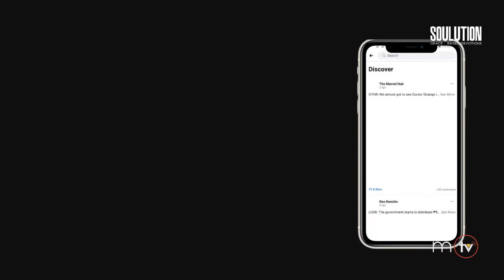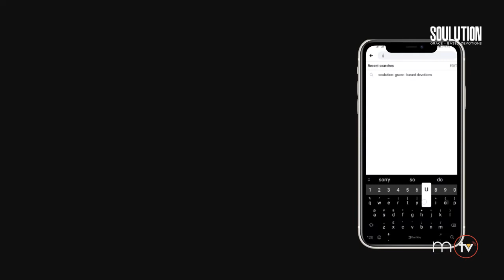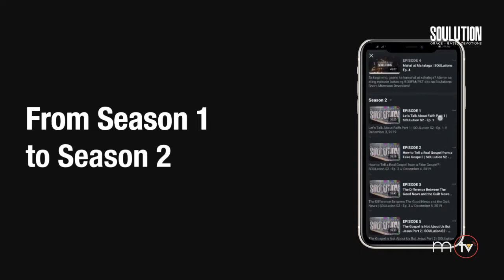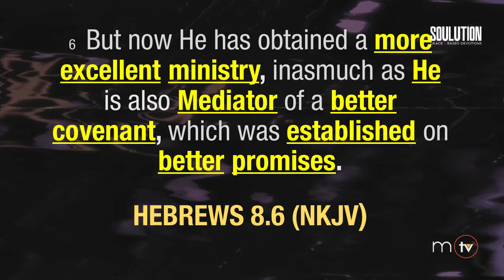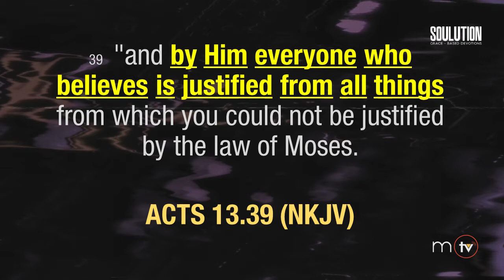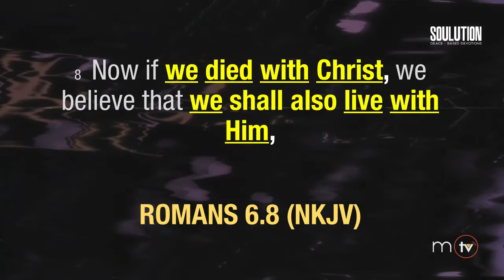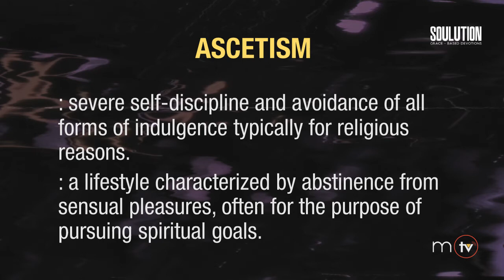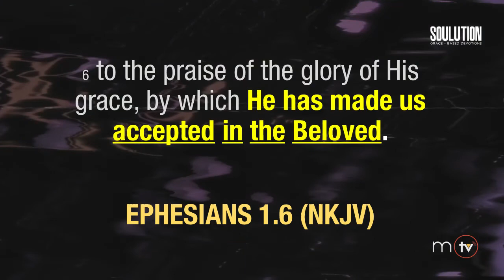Do You Have To Die To Self? | SOULution S2 - Ep. 59 // La Verne Ducut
Do You Have To Die To Self? | SOULution S2 - Ep. 59 // April 15, 2020

Bilang isang Cristiano, kailangan pa bang Mamatay sa Sarili?

Samanahan mo ako ngayong Miyerkules, April 15, 2020, at ating alamin ang tugon ng Biblia sa tanong na ito, dito pa rin sa SOULUTION | Grace-Based Devotions, 7.30PM via FB Live at replay ng 9PM via YouTube sa MISMOtv!